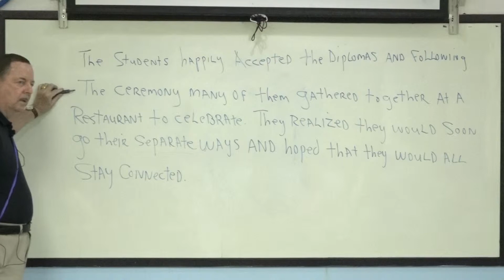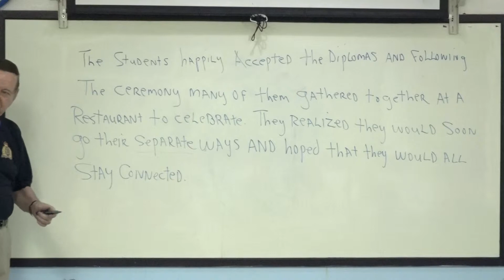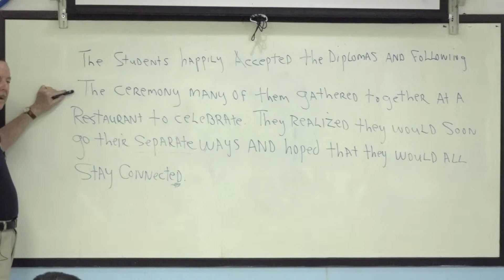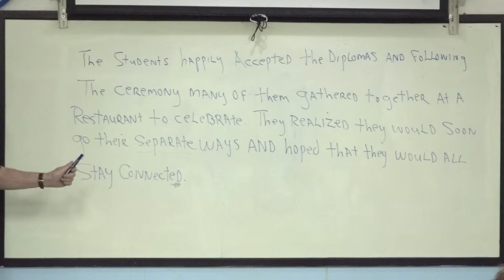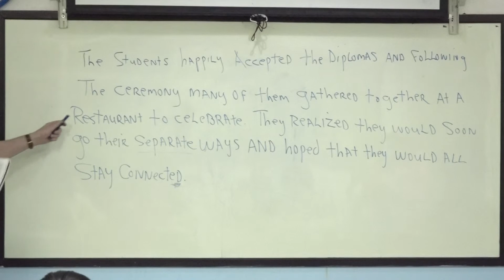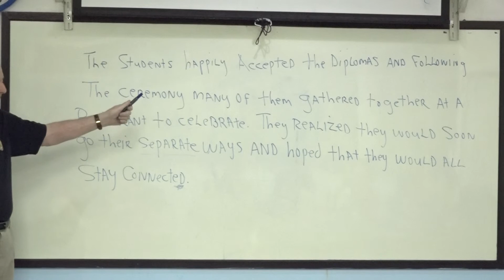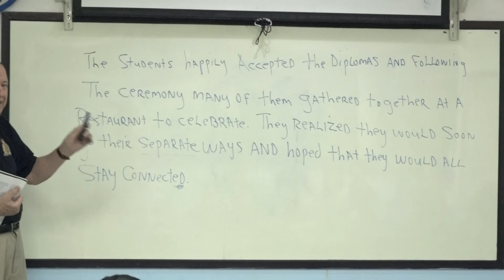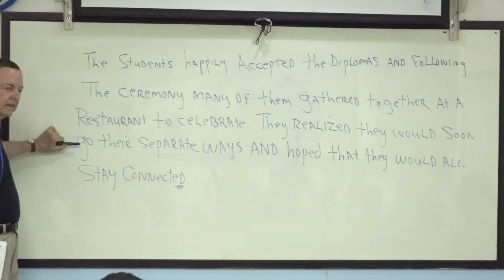Learn English เรียนภาษาอังกฤษ : suraphet 5231: Teacher James, USA. James 11 September 2018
Mon.-Fri. Morning English Class : 11 September 2018